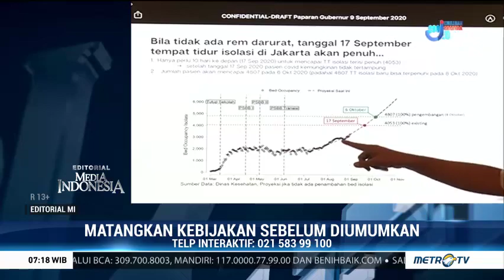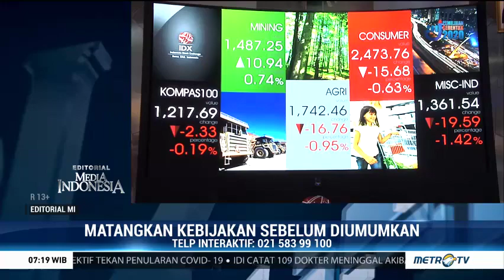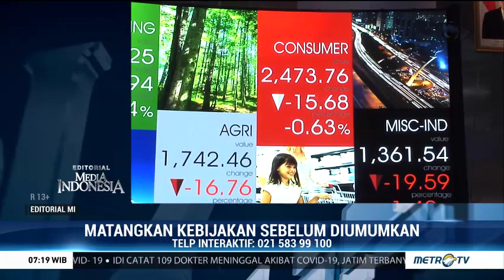Matangkan Kebijakan sebelum Diumumkan